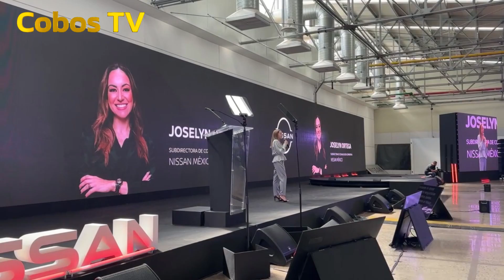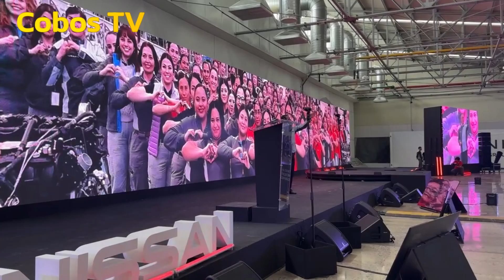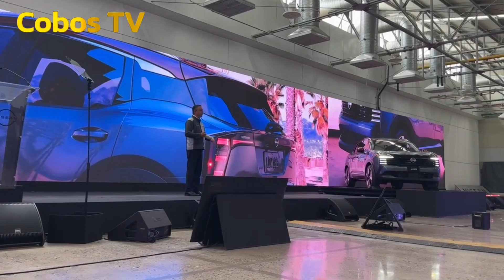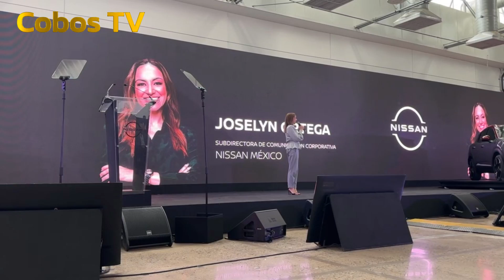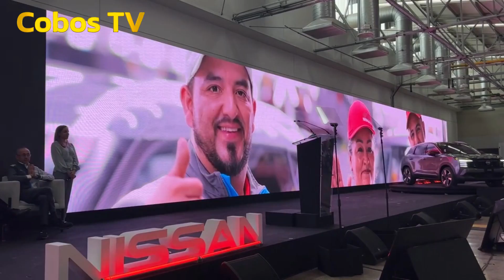Inicio producción de Kicks de NISSAN 2025